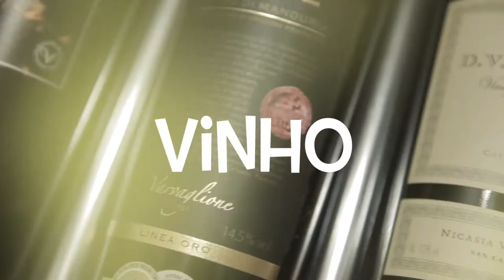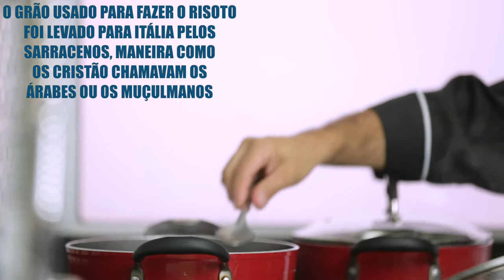Harmonização de Risoto de Alho-poró com vinho Perez Cruz Sauvignon Blanc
Ola amigos do canal, e bem vindo ao nosso primeiro episódio do cozinhando com o vinho. Hoje vamos fazer um risoto simples e fácil ? Risoto de alho Poró, e ainda por cima harmonizar com um belo vinho !!! Vai ficar uma delicia. Partiu ?

Ingredientes para 4-5 pessoas:
1 Alho Poró  (Separar as folhas para o caldo)
500grs (1/2 pacote) de Arroz para risoto (pode ser Arbóreo, Vialone Nano ou Carnaroli).
4 colheres (sopa) de manteiga
2 caldo de legumes
1 taça de vinho branco (preferencia de vinhos com maior acidez)
100 gramas de queijo parmesão ralado
Sal a gosto (se necessário no caldo)

Preparação caldo:
Em uma panela média, ferver as folhas do olho poró picadas (corte grande) com 2 caldos de legumes. Logo que começar a ferver revisar o ponto de sal e adicionar se necessário.

Preparação risoto:
Em outra panela, colocar 2 colheres de sopa de manteiga, e o alho poró já cortado em fatias finas e refolgar, até ele dar uma leve muchada. Logo adicione o arroz e siga mexendo, e assim refogar ele por uns poucos minutos. Importante não é para fritar o arroz, queremos ele cremoso e não soltinho como o tradicional arroz branco. Acrescente o vinho Branco, e deixe ele evaporar, mexendo até reduzir o liquido em aproximadamente 1/3 (30%), cuidado que isto é rápido.

Pronto, agora é somente cozinhar com o caldo que deve estar bem quente em uma panela ao lado, assim que voce deverá acrescentar conchas do caldo até cobrir o arroz, e seguir mexendo, e sempre acrescentando o caldo, até que alcance o ponto desejado do risoto.

Para finalizar coloque o queijo ralado e as ultimas 2 colheres de manteigas, mexer por 1 minuto, desligar o fogo, e tampar o risoto , deixe ele uns 3-5 minutos abafado, isto vai ajudar na cremosidade do risoto.

Apresentador : Eduardo Cruz
Câmera 1: Rafael Koga
Câmera 2: Alexandre Nakamura
Edição Vídeo: Alexandre Nakamura

#1 // Jazz It - TexasBrother
#2 // Happy Fresh Swing - Remstunes

Equipments & etc:

Câmeras : Canon 5D Mark II & Canon 5D Mark III
Lentes : Canon 24-70mm 2.8 IS II & Canon 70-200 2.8 IS II
Mic：Zoom H4N & Boya BY-M1
Tripods：Mefoto Roadtrip & Manfrotto
Slider : Edelkrone Slider Plus V5
Edit : Final Cut
Computador: Macbook Pro Mid 2012